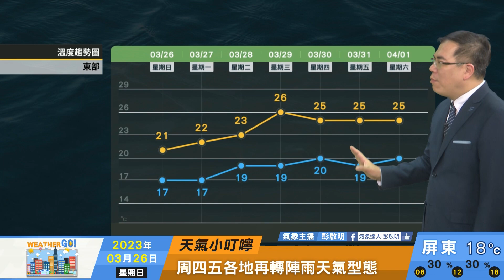2023/03/26 仍受東北季風及華南雲雨區影響 雲雨發展減弱，平地轉為短暫陣雨。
仍受東北季風及華南雲雨區影響。
雲雨發展減弱，平地轉為短暫陣雨。
迎風面及山區仍有較持續性降雨。
中部氣溫稍回升，北部感受仍濕冷。